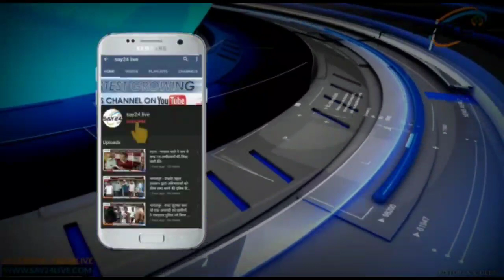पूर्णिया - आमल्टा के पदाधिकारियों ने नवनियुक्त सिविल सर्जन का किया स्वागत।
आल इंडिया मेडिकल लेबोरेटरी टेक्नोलॉजिस्ट एसोसिएशन पूर्णिया इकाई के द्वारा सदर अस्पताल पूर्णिया के नवनियुक्त सिविल सर्जन डॉ एस के वर्मा को बुके देकर उनका स्वागत किया तथा बधाई दी। एसोसिएशन के सदस्यों ने सिविल सर्जन को अपनी समस्याओं से अवगत करवाया और उन्हें हल करने की मांग की। इसके अलावा सदस्यों ने विभाग को हर तरह से सहयोग देने की बाते भी कही। सिविल सर्जन ने एसोसिएशन के सदस्यों की मांगों को सुना और उन्हें हल करने का आश्वासन दिया। आमलटा के वरिष्ठ सदस्य उमेश चंद्र शर्मा ने डॉ एस के वर्मा के सिविल सर्जन बनने पर खुशी जाहिर करते हुए कहा कि पूर्णिया के चिकित्सा जगत में सीएस साहब का अपना एक अलग स्थान रहा है और उनका समर्पण व सेवाभाव चर्चित रहा है। जिले में चिकित्सा के क्षेत्र में जो भी खामियां है आशा है कि नए सिविल सर्जन सभी कमियों को दूर करेंगे। इस मौके पर आमल्टा के कार्यकारी जिलाध्यक्ष एस के जावेद,सचिव आकाश कुमार के अलावा कई सदस्य मौजूद रहे।